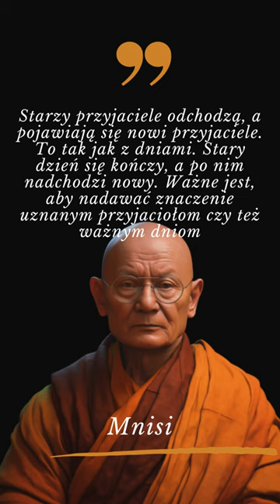Starzy przyjaciele odchodzą, a pojawiają się... - Cytaty Mnichów